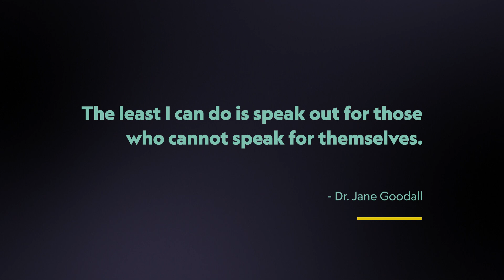Save the Rhino | World Rhino Day | National Geographic Wild UK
Today is World Rhino Day, but it is not a good day to be a rhino. In Indonesia, there are fewer than 80 Sumatran rhinos left in the world; In South Africa, poachers kill three rhinos every day – and today won’t be any different.

World Rhino Day, 22nd September on National Geographic Wild UK 📺